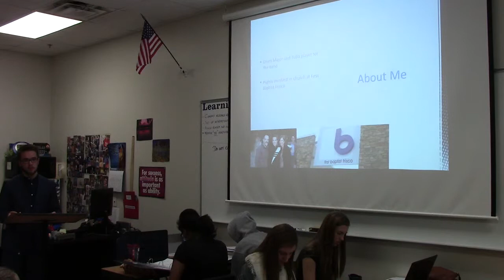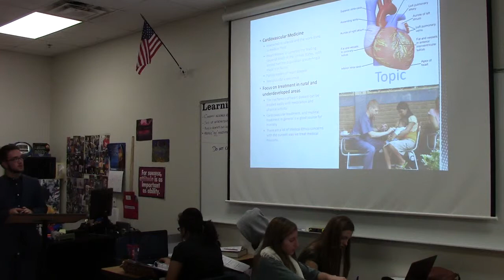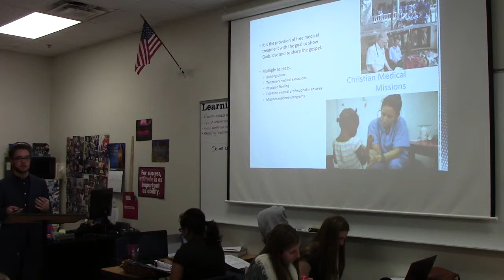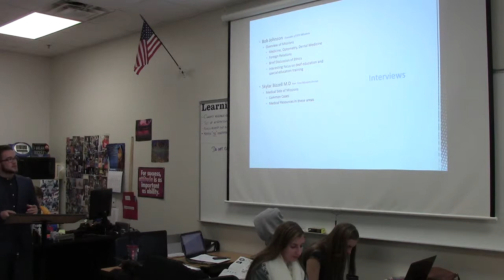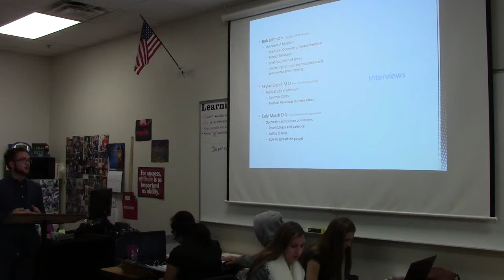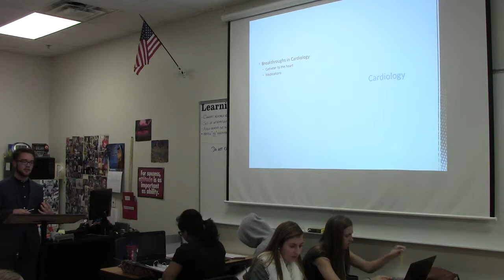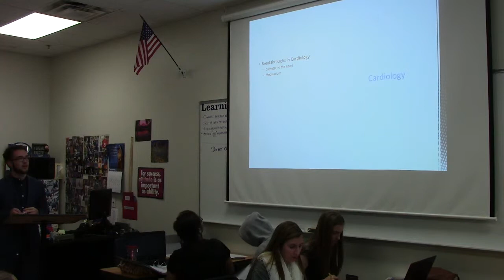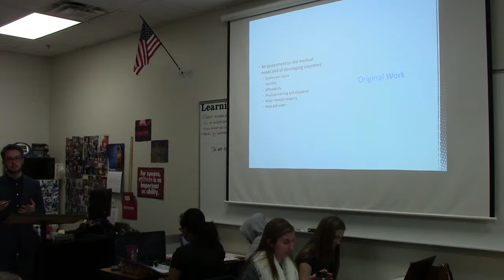Josh T Research